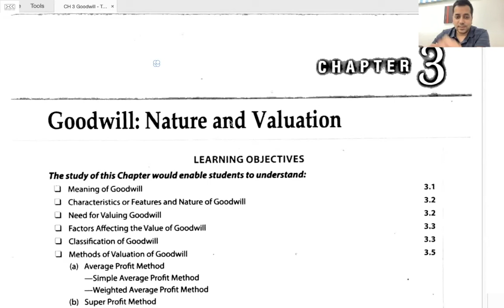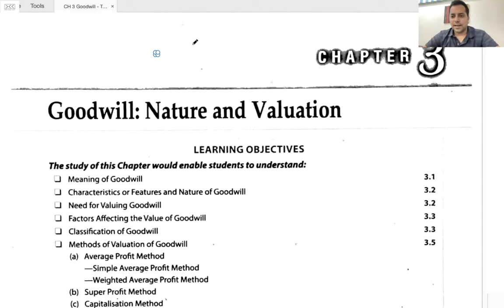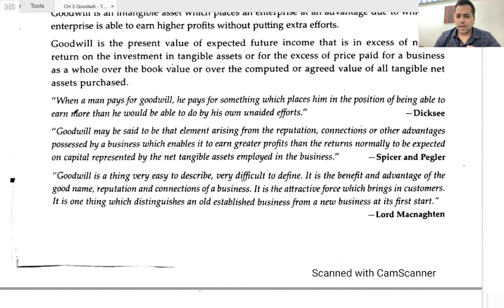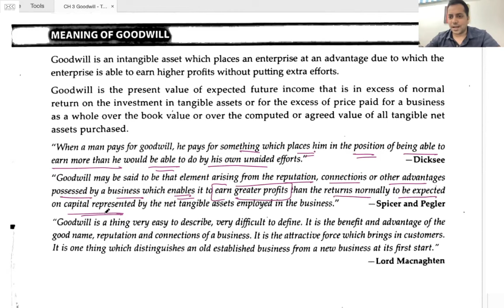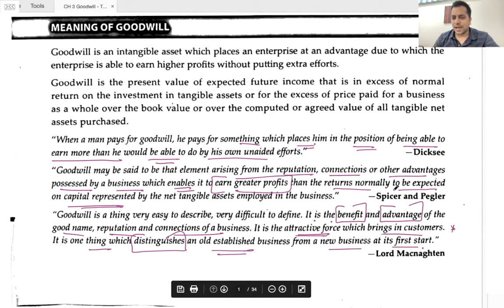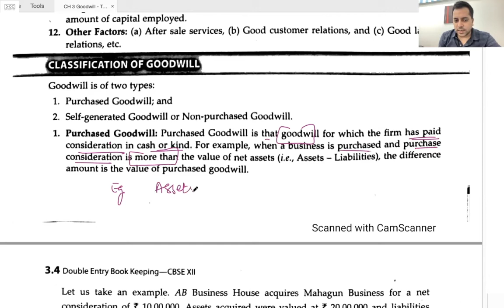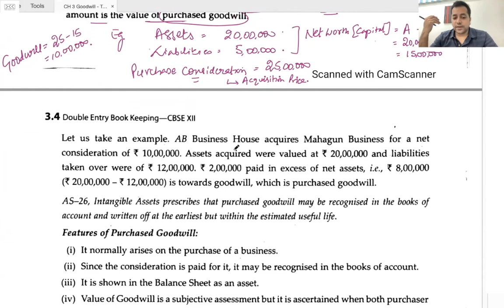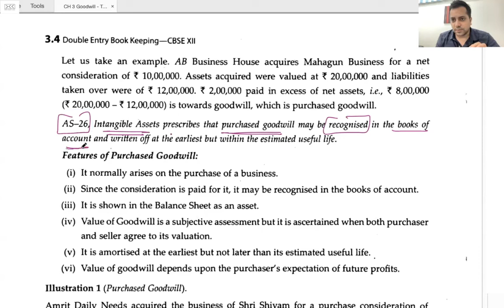Accounting for Partnership Firms - Nature and Valuation of Goodwill - Meaning Of Goodwill